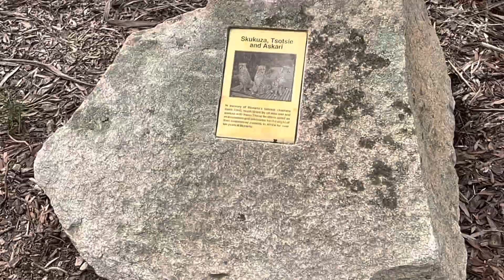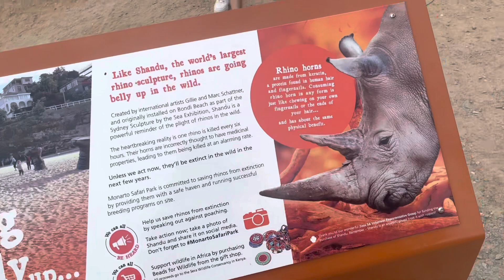Day at the safari